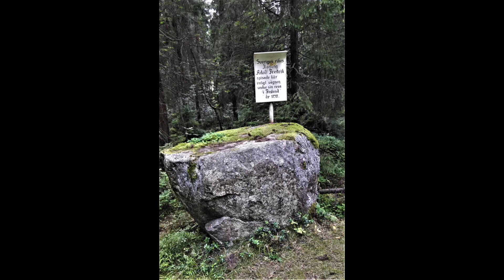Pedersöre podden 12.2.2020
Pedersörepodden, avsnitt 11. Sundby-Karby är i fokus i Pedersörepoddens nya avsnitt. Vi hör invånare som vill göra samlingshuset till ett vardagsrum för byarna. Här är man baddare på att koka munkar, grädda pizzor och göra mat från grunden och det finns visioner om skolfastighetens framtid, när skolan står tom om något år.
Avsnittets musikaliska gäst heter No fortunate son och kommer från Sundby. Förutom nyheter ingår också en presentation av Föreningsgalans vinnare. Programledare är som vanligt Katta Svenfelt och Dennis Rönngård. Det finns en textmotsvarighet till podden på kommunens webbplats

Pedersörepodden, jakso 11. Kyläsarjassamme vuorossa on Sundby-Karby. Jaksossa pääsemme tapaamaan asukkaita, jotka haluavat tehdä seurantalosta kylien yhteinen olohuone. Kyläläisillä on myös visioita koulukiinteistön tulevasta käytöstä.
Ohjelman juontajat ovat Katta Svenfelt ja Dennis Rönngård. Podcastin tekstivastine löytyy osoitteesta